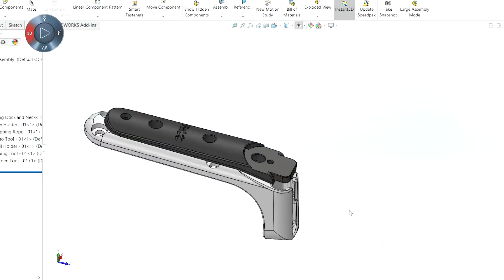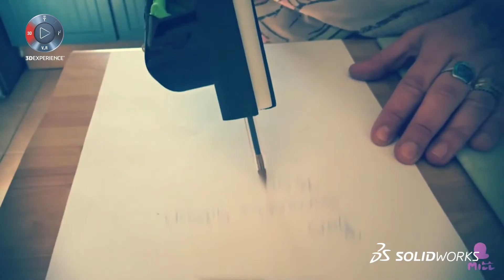From Idea to Startup with SOLIDWORKS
Inspiration becomes an idea and an idea can change the world. It can be as simple as the desire to create a better world for your children. On the 3DEXPERIENCE Works for startups program, you can take this idea and reach your biggest goals.